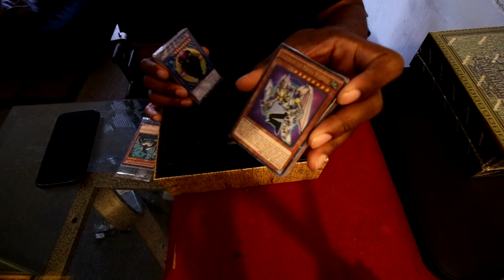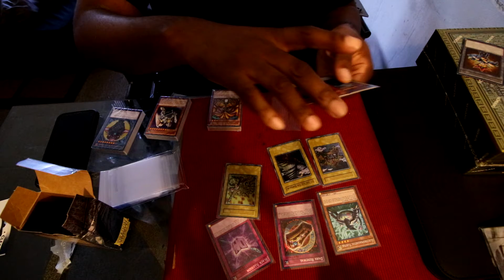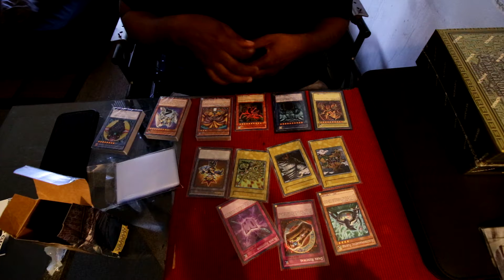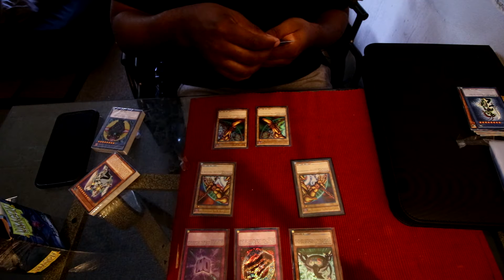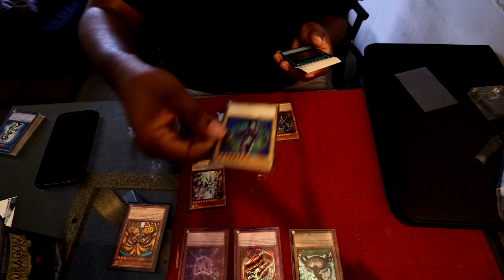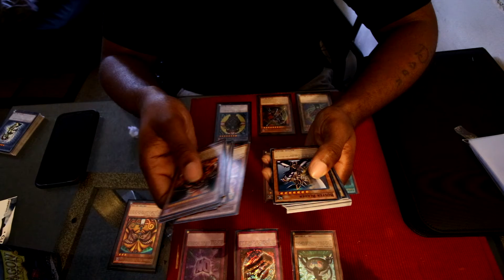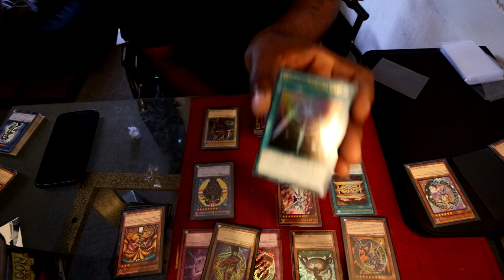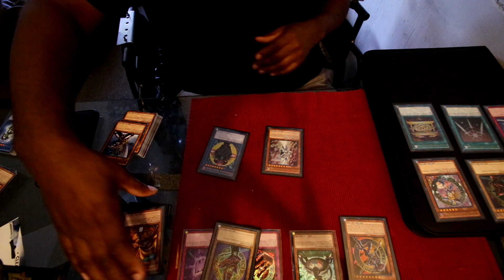Yu-Gi-Oh Legendary Decks 1 Unboxing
Each box set includes:

41-card Deck used by Yugi in the the first season of the original Yu-Gi-Oh! animated series, including his initial Duel with Seto Kaiba and his adventures in Duelist Kingdom.
41-card Deck inspired by Yugi’s Duels in the Battle City story arc from the second and third seasons of the original Yu-Gi-Oh! animated series, featuring – at long last – Arkana’s long-awaited “red” Dark Magician!
41-card Deck used by Yugi as he battled The Pharaoh himself in the final Duel of the original series, focused on “Gadget” monsters and the “Silent” series of “LV” monsters.
3 brand new Secret Rare cards: Electromagnetic Turtle, Dark Renewal, and Black Illusion.
3 Ultra Rare collectible (non-playable) historical cards celebrating the Duelist Kingdom storyline, including Glory of the King’s Hand, Set Sail for The Kingdom, and the Duelist Kingdom itself.
3 Ultra Rare collectible (non-playable) Egyptian God Cards: Slifer the Sky Dragon, Obelisk the Tormentor, and The Winged Dragon of Ra.
1 Ultra Rare “Yugi” Token Card.
Players can re-live the memorable Duelist Kingdom and Battle City storylines with the Decks that Yugi used to defeat his rivals, rescue his Grandpa from Pegasus, protect the Pharaoh’s legacy, and save the entire world from the maniacal menace of Marik! Filled with iconic cards such as Black Luster Solider, all five pieces of Exodia, the Forbidden One, Valkyrion the Magna Warrior, and the special, long-awaited Arkana-style Dark Magician, Duelists new and old can finally call these Decks their very own with Yugi’s Legendary Decks!

Each Yugi’s Legendary Decks collection contains:

3 x 41-card Decks. Each Deck contains 36 Commons and 5 Ultra Rares.
3 Secret Rares
3 Ultra Rare collectible historical cards
3 Ultra Rare collectible Egyptian God Cards
1 Ultra Rare Token Card